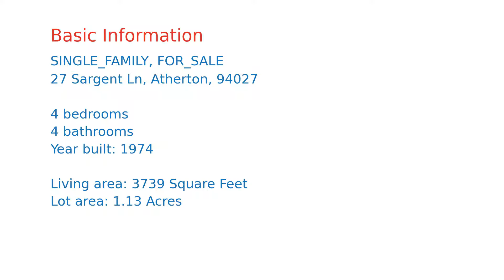$7,395,000 home for sale in Atherton, CA (27 Sargent Ln, 94027)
This exceptional property in West Atherton is designer perfection inside and out from a whole-home transformation. The result is flawless contemporary design with everything built right in for todays work-from-home needs, possible remote learning, as well as fitness and recreation. The chic sophisticated style is unified with European white oak floors, stunning lighting selections, and two-story ceiling heights. The floor plan spans one level with the addition of a loft that is perfect for an additional office or for play or studying. There is a dedicated office plus 3 large bedrooms, along with a detached gym and an Accessory Dwelling Unit. Your own pool, huge playground with Zip line, new lawns, and even a dining terrace under the trees with seating for up to 18 await outdoor enjoyment at this amazing property. This home has access to acclaimed Las Lomitas schools and is just minutes to Sand Hill Road, Stanford University, and commuter routes to all of Silicon Valley.